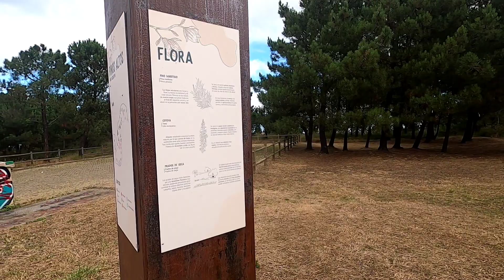Mirador de Salinas, Área recreativa Pinos Altos | Rutas en bici por Asturias